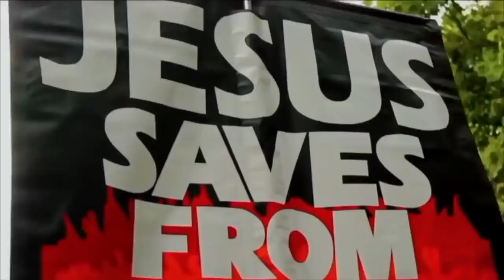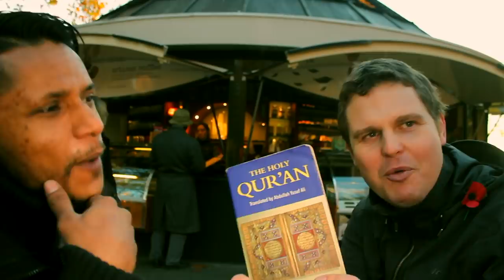The Arabisation of Bangladesh ~ Bob debates Bangladeshi Muslim | Speakers Corner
Shot & Edited: Soco Films
Post: Soco Studio
UK